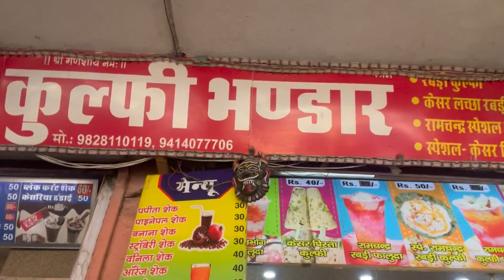A day in my life.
This video is about my city to the trip which was full of food and fun!!